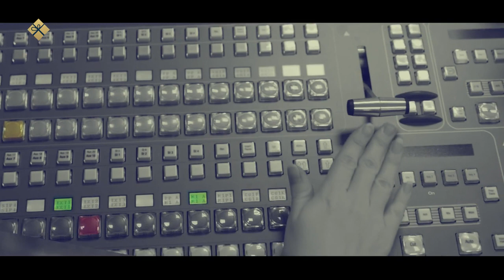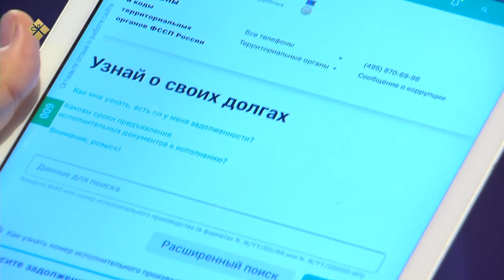«Талбан» биэриигэ: иэс олоруу билиҥҥи олох нуормата буолла дуо? (20.12.21)